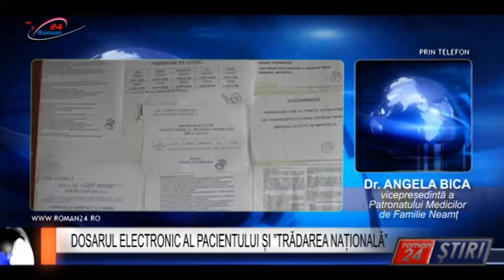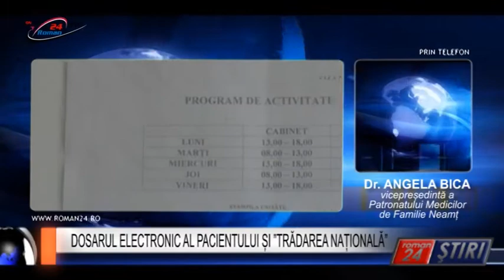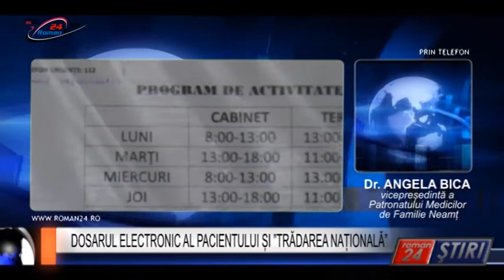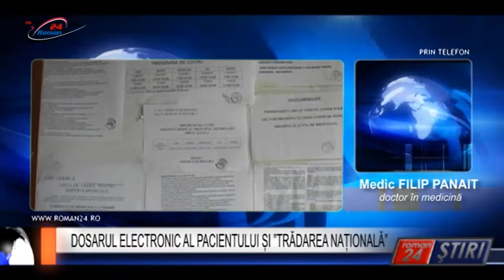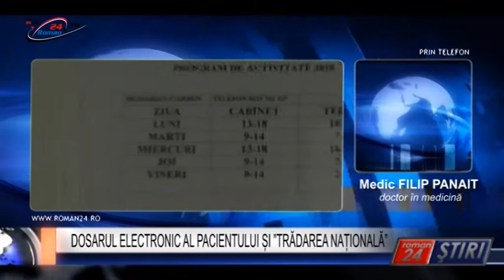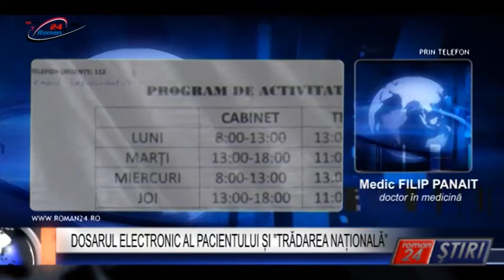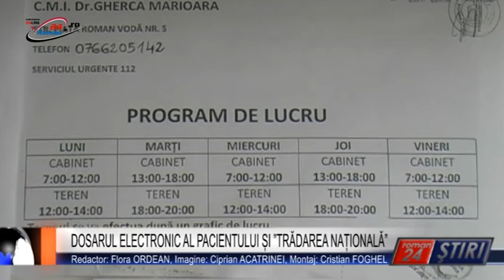DOSARUL ELECTRONIC AL PACIENTULUI ȘI ”TRĂDAREA NAȚIONALĂ”